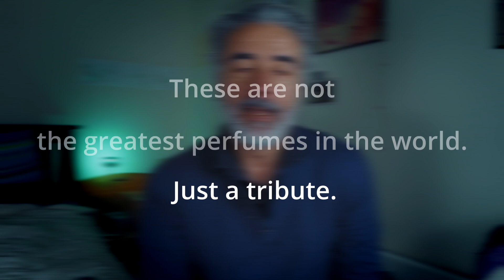Five Fantastic Fragrances From 50s & 60s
Classics that stood the test of time
Sometimes new stuff is ok

As always, comments are loved, likes are appreciated, and subscribers are my friends.